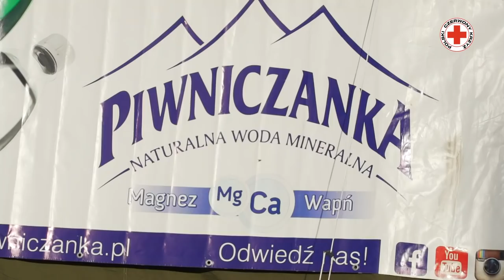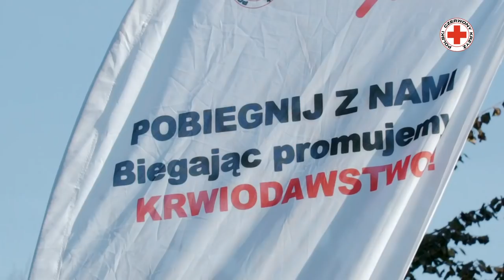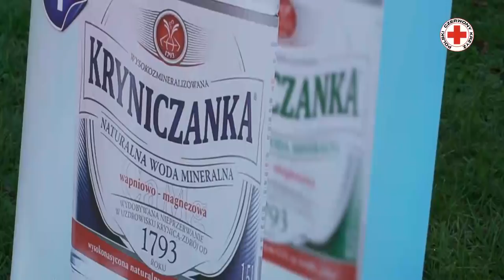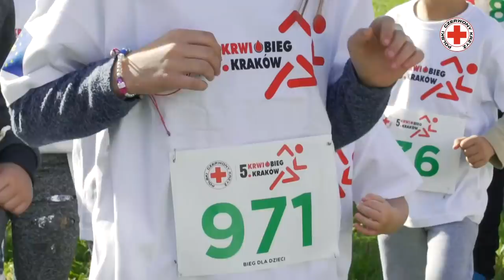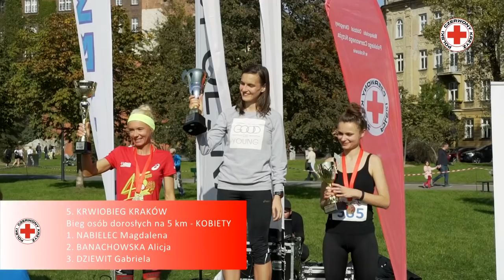5. KRWIOBIEG KRAKOW - 6 października 2018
5. Krwiobieg Kraków już za nami. Mieliśmy piękną pogodę, tłum uczestników w każdym wieku, międzynarodową reprezentację, masę zabawy - a równolegle do aktywności ruchowej i atrakcji towarzyszących - udaną akcję poboru krwi.

Tym razem okazją do wspólnego charytatywnego biegania była nie tylko promocja krwiodawstwa, lecz również 60. rocznica Ruchu Honorowego Krwiodawstwa w Polsce.

Impreza była sukcesem również dzięki Waszemu uczestnictwu i wsparciu!
Serdecznie Wam za wszystko dziękujemy i zapraszając Was wszystkich następnym razem - w roku 2019, w którym przypadać będzie także stulecie PCK - mamy jednocześnie nadzieję, że nie zapomnicie o nas w ciągu roku i liczymy na wsparcie naszej działalności.

Głównym założeniem naszego przedsięwzięcia było pozyskanie funduszy na rozwój honorowego krwiodawstwa w Małopolsce oraz promowanie zdrowego stylu życia poprzez bieganie na świeżym powietrzu.

5 .KrwioBIEG Kraków był nie tylko kolejną okazją do przeprowadzenia akcji poboru krwi i edukacji dotyczącej krwiodawstwa i jego znaczenia - był również świetnym pretekstem do sportowej rywalizacji w duchu filantropii.

Trochę statystyki.

W sumie na 5. Krwiobieg Kraków zapisało się 895 osób.

W biegu osób dorosłych na 5 km wzięło udział 255 osób.

W biegu osób dorosłych na 10 km wzięło udział 340 osób.

W marszobiegu z kijkami 'nordic walking' dla seniorów udział wzięły 23 osoby.

W biegu dzieci na 500 m udział wzięły 107 osób.

W biegu dzieci na 1000 m udział wzięły 26 osób.

Dziękujemy Wam wszystkim za wspólne bieganie i do zobaczenia za rok!

Niniejszy film wykonany został przez p. Pawła Koliszewskiego.